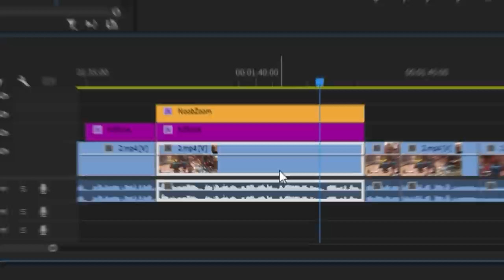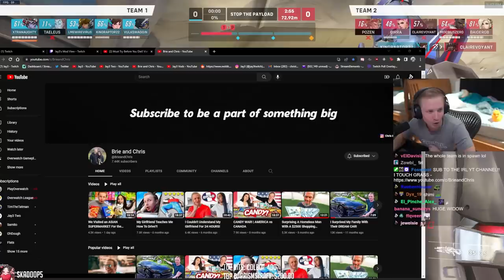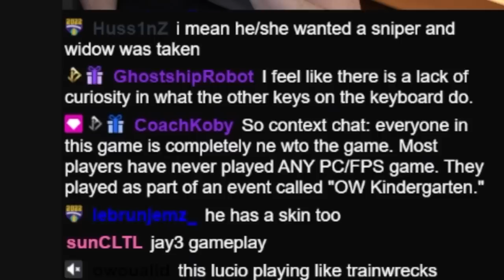I Spectated people who NEVER played Overwatch before and was SHOCKED...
Jay3 Socials!